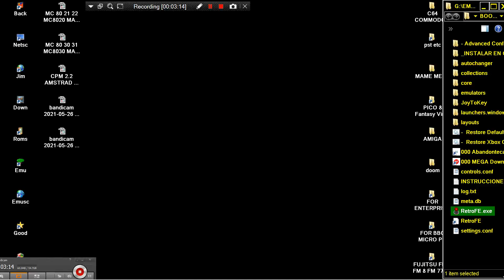ALIENS XXXin1 Milloncetes Collection ATTRACT MODE FE RETRO FE ABANDONTECA PINBALL FLIPPER Flipper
BELOW THIS PARAGRAPH,YOU FIND MY FRIENDS YOUTUBE CHANNELS THAT HAVE VERY INTERESTING,RETRO VIDEOS,LONGPLAYS,EMULATION,MOVIES,MARTIAL ARTS ELEMENTS AND OTHER GOODIES.PLEASE VISIT THEIR CHANNELS

1) "GAME DEVELOPER" (GAME INTRO)
2) "GAME PUBLISHER" (GAME INTRO)
3) "MENU" DEVELOPER" (FOR ATARI ST GAMES - WHEN THE MENU STARTS)
4) TEAM WHO "CRACKS" GAME (INSIDE DECOMPACTER FROM ATARI ST OR IN THE AMIGA CRACKTRO)
5) VERSION OF UTILITY "CRACK TEAM" USES (AFTER GAME SELECTION IN MENU IN ATARI ST)
6) PROGRAMMER(S) WHO PROGRAMMED GAME (GAME START SCREEN, AND SOMETIMES EVEN IN "HIGH SCORE TABLE".

1) THE GAME EXISTS IN ONLY ONE VIDEO UPLOAD BUT THE UPLOADER "TALKS CONTINOUSLY",THEN THIS IS USELESS FOR ME AND I UPLOAD THE SAME GAME WITHOUT SPEECH
2) IF ANOTHER GAME UPLOAD (ONE ONLY VIDEO) IS FROM EXTERNAL "BAD" CAMERA WITH BAD SOUND,THEN I UPLOAD IT,AGAIN BECAUSE THE OTHER VIDEO IS USELESS...ETC ETC.WELL,FOR ME THESE GAMES ARE NOT "EXISTS" ON YOUTUBE
3) ALSO IF THE GAME HAS "FAKE" MUSIC SUCH AS FOR HYPOTHETICAL EXAMPLE OF "PACMAN" WHICH IN THE VIDEO YOU HERE INSTEAD GAME AND SAPLES "SAMANTHA FOX",THEN THE GAME IS USELESS,AGAIN,FOR ME.

INTERESTING